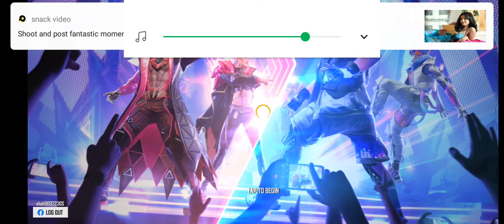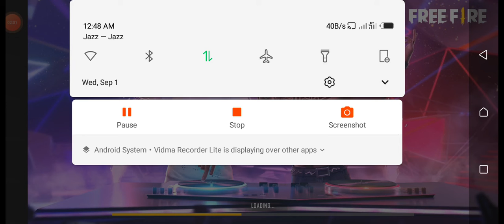September 1, 2021